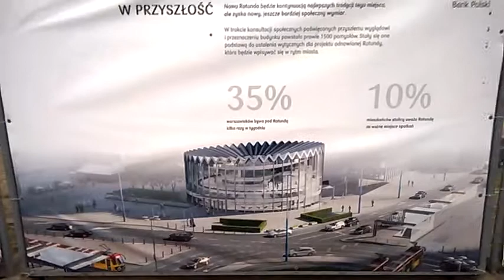DAMY RADĘ,GDY MAZUR ZA DORADZANIE NA STRONĘ PEPICZKÓW PRZEPĘDZIMY I PO LICHWIE!!!